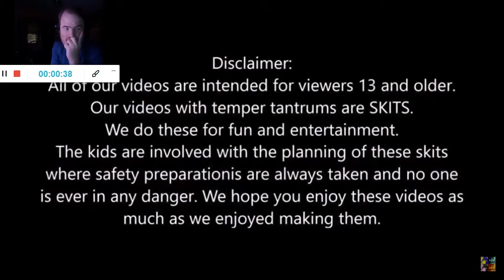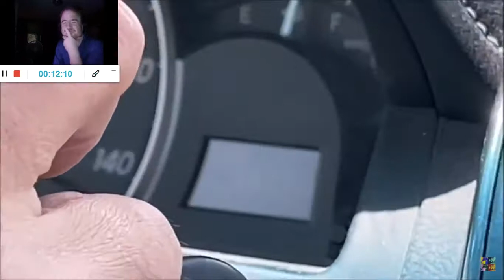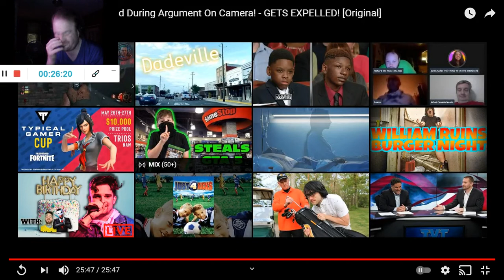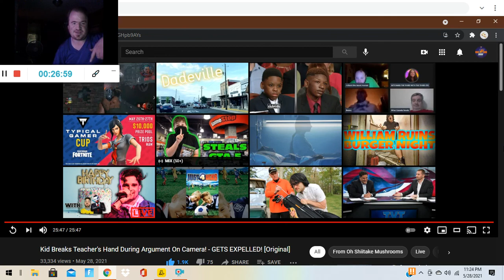Kid Breaks Teacher's Hand During Argument On Camera! - GETS EXPELLED! (Reaction #719)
Another Reaction;